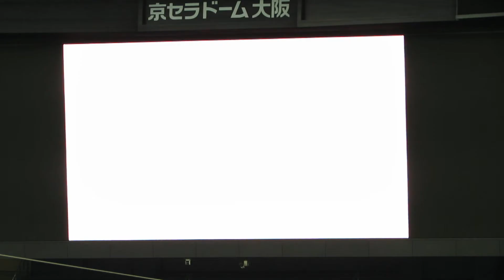2012 3/30 阪神対横浜 開幕セレモニー一部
大黒摩季さんからのメッセージと『熱くなれ』でトラッキー達がダンスをしています。
今年は『熱くなれ』を流していろんなことをするそうです。
しかし、失礼ですが大黒摩季さん老けましたね...